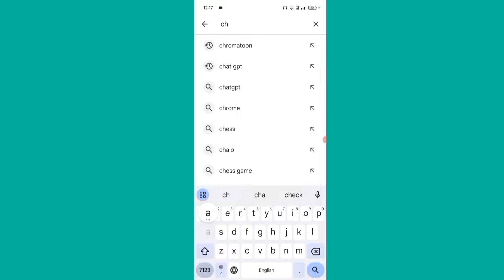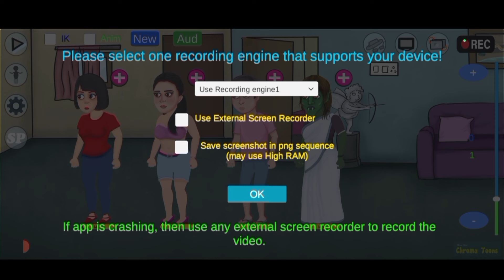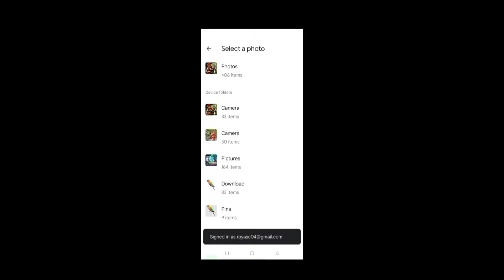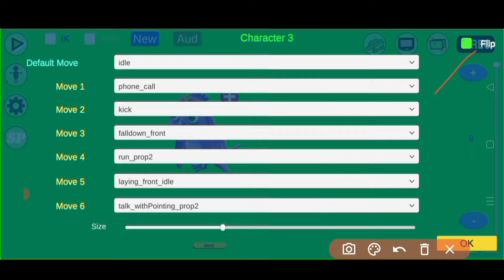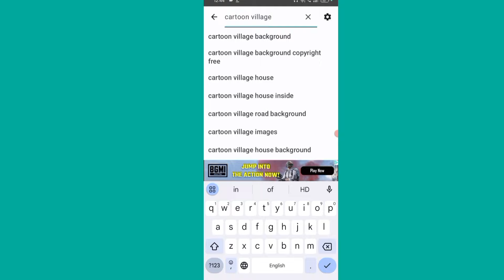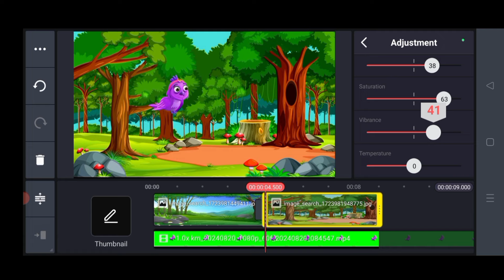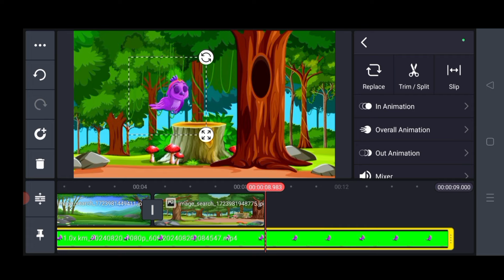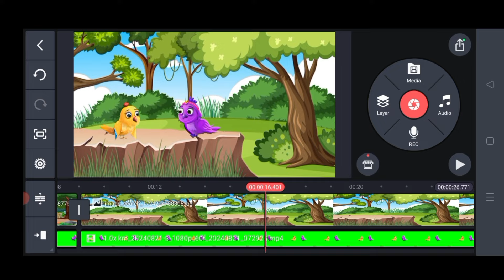Mobile se Cartoon Video Kaise Banaye | Ho to make cartoon video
Topics 👇👇
3D cartoon kaise Banaye
mobile se cartoon kaise banate hai
baby cartoon
cartoon video
cartoon video
3d animation video kaise banaye
how to create cartoon animation video
3d cartoon video kaise banaye
ai animation
2d animation course in hindi

 Arun tech all bangla